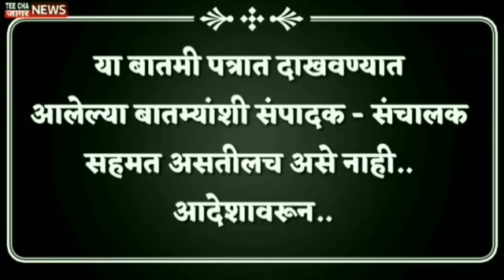खा. डॉक्टर अमोल कोल्हे भाजपात प्रवेश करणार?/tee cha jaagar news